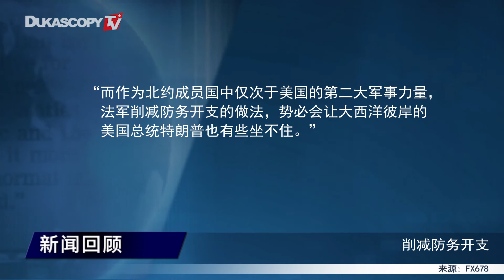法国总统支持率急挫十个百分点，创22年来最大跌幅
1. 马克龙支持率大幅下滑
2. 马克龙多项政策遭不满
3. 上任之后首先考虑的就是全面缩减政府支出